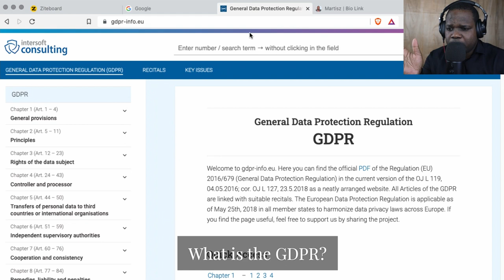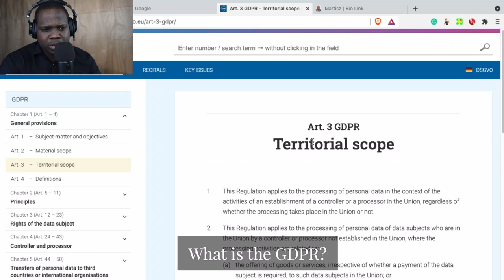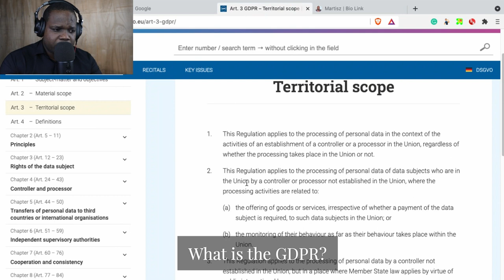What is the GDPR? | Martisz [ GDPR Explained ]